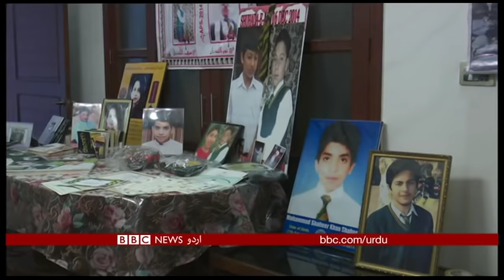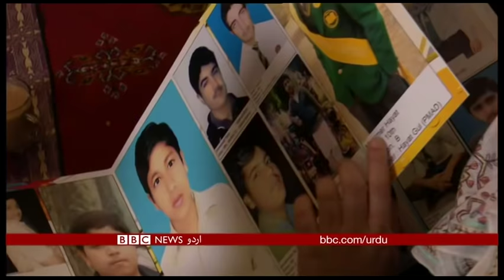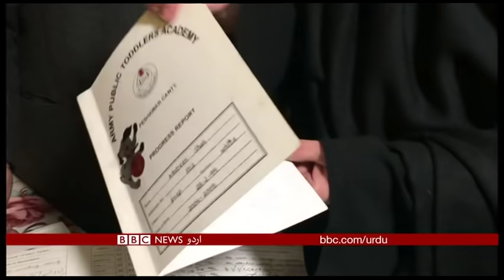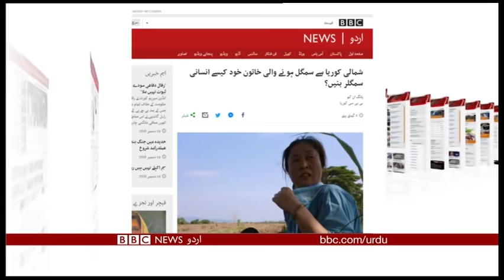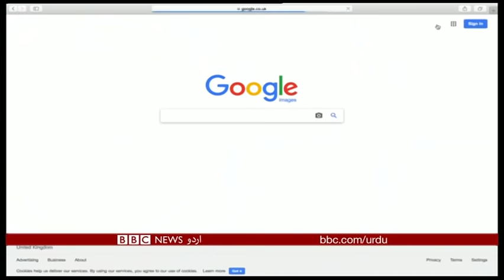Sairbeen Friday 14th December 2018 - BBCURDU